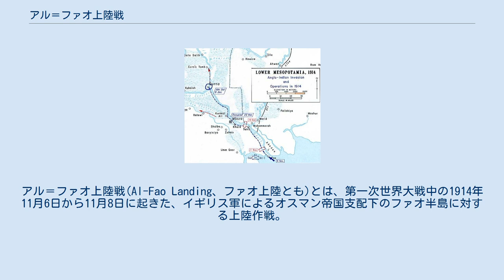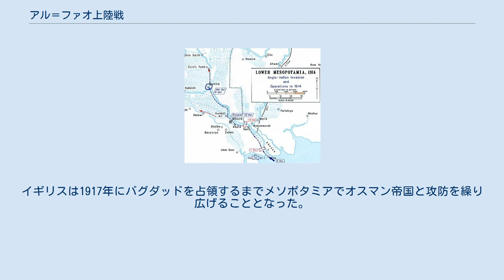アル＝ファオ上陸戦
中東戦域_(第一次世界大戦)
アル＝ファオ上陸戦(Al-Fao Landing、ファオ上陸とも)とは、第一次世界大戦中の1914年11月6日から11月8日に起きた、イギリス軍によるオスマン帝国支配下のファオ半島に対する上陸作戦。
 第一次世界大戦の開戦後、イギリスはペルシャ湾岸のファオ半島にあったイギリス資本のアングロ・ペルシア石油会社の石油施設がオスマン帝国によって脅かされることを危惧していた。
石油施設を保全するために、イギリスはオスマン帝国勢力下の湾岸地帯を制圧することを決断した。
ファオ半島にはペルシャ湾においてオスマン帝国軍の一大拠点であるファオ要塞があり、これを排除する必要があった。
 1914年11月6日にファオ半島の海岸に最初のイギリスの第一陣が上陸した。
上陸の先遣はウォルター・デラメイン准将率いる英印軍第6プーナ歩兵師団であった。
上陸直後、シャットゥルアラブ川河口にあったファオ要塞から激しい機関銃射撃を受けた。
要塞に向けて前進を開始するが、重砲がまだ到着していなかったため、要塞に近づくことすら不可能であった。
要塞からは銃撃だけでなく、散発的に砲撃もあったため、上陸部隊は要塞の周囲に塹壕を掘って砲撃をしのいだ。
 上陸から2日後の11月8日に後続の砲兵部隊及び重砲が到着し、すぐさまファオ要塞に砲撃を開始した。
砲撃によって要塞の壁が崩壊し、そこからイギリス軍が要塞内に突撃した。
突撃から45分後、イギリス軍はファオ要塞を占領し、オスマン帝国軍将兵300人を捕虜にした。
翌日、無力化されたアル＝ファオ港から残りの部隊が上陸した。
 アル＝ファオが占領されたことによって、オスマン帝国はペルシャ湾の全域の支配力を喪失し、イギリスの石油施設も確保された。
しかし、オスマン帝国支配下のバグダッドが近傍にあったため、この地域の脅威は去っていなかった。
イギリスは1917年にバグダッドを占領するまでメソポタミアでオスマン帝国と攻防を繰り広げることとなった。